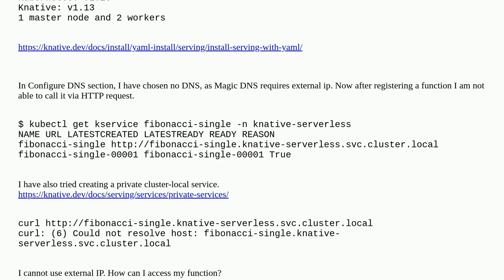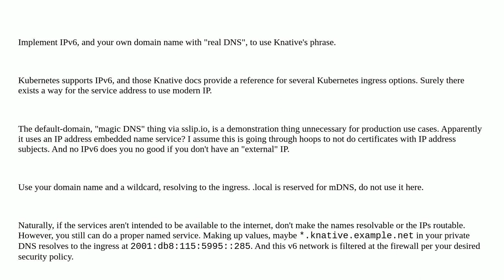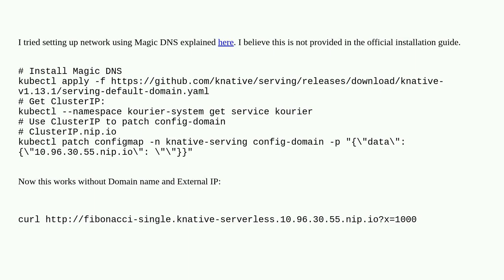Knative On-Premise setup without external IP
A special thanks goes out to the awesome community

  internal-dns kubernetes networking